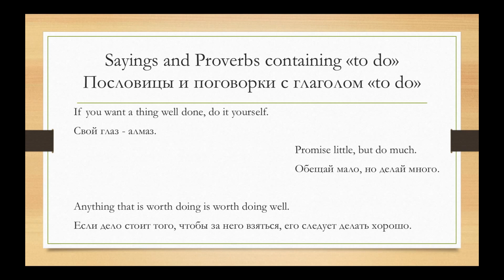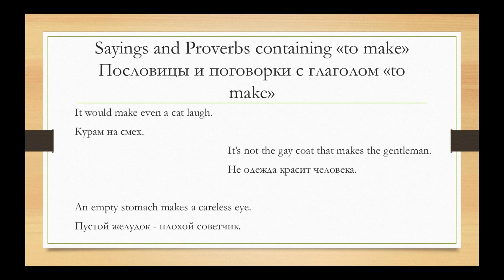Пословицы и Поговорки с To Do и To Make